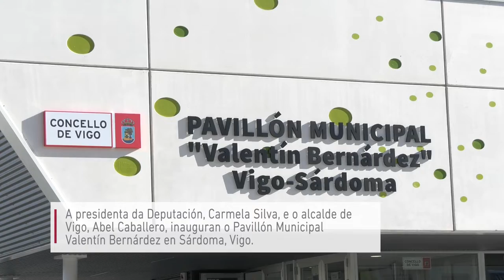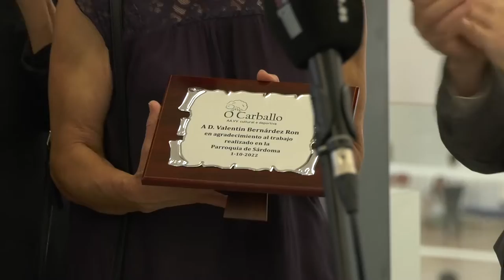Inauguración do Pavillon Valentin Bernardez en Sárdoma (Vigo)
A presidenta da Deputación Carmela Silva e o alcalde de Vigo Abel Caballero, acompañados do presidente da asociación de veciños "O Carballo" de Sárdoma e familiares e amigos de Valentín Bernárdez, asisten á inauguración do novo pavillón deportivo.